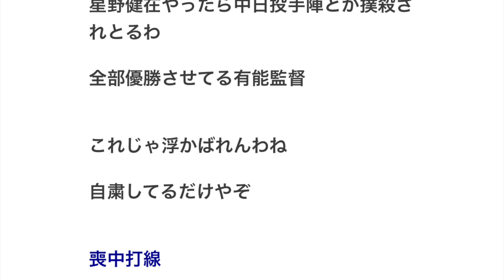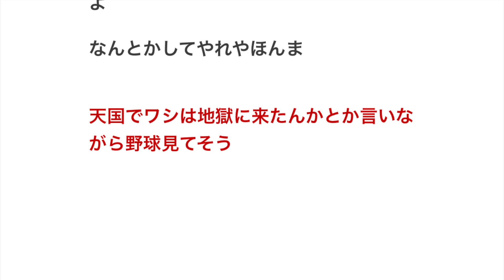天国の星野仙一「どれどれワシが育てたチームは頑張っとるかな」